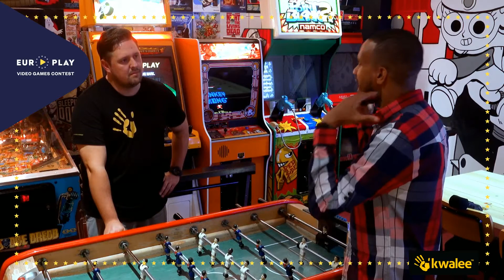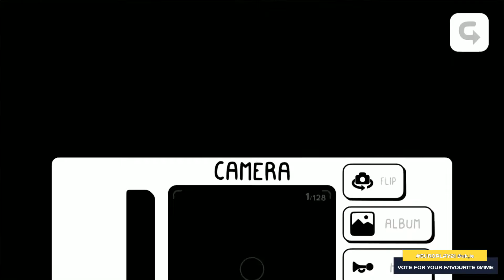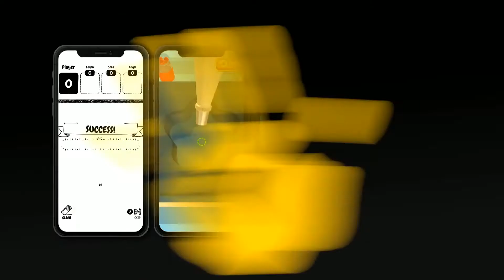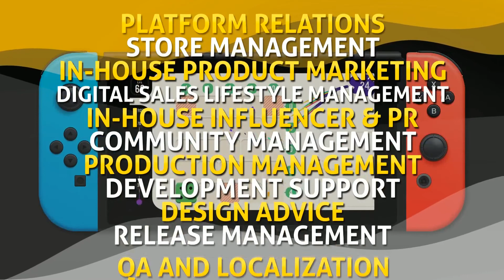EuroPlay Video Games Contest 2021